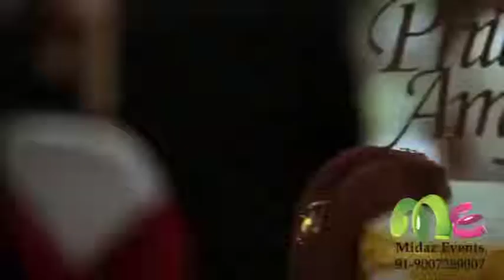Western Wedding Marriage Shoot By Midaz Photographers (Midaz Events)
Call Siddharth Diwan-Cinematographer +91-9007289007